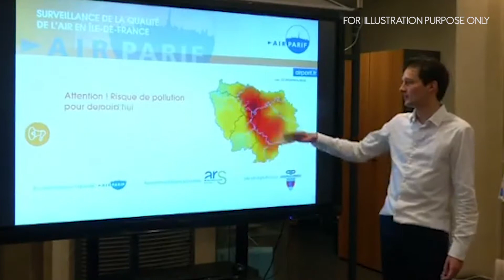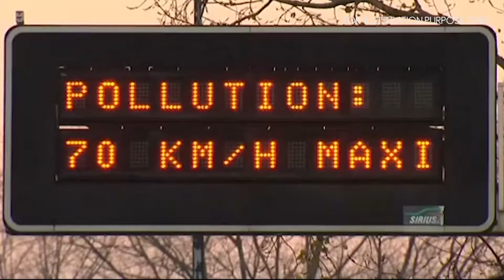Air pollution kills over 500,000 Europeans a year